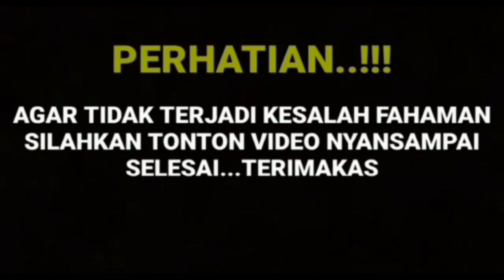Eksklusif 🛑 Tak Ada Yang Menyadari Detik Detik Terekam Di Duga Sosok My Boo Amanda Manopo